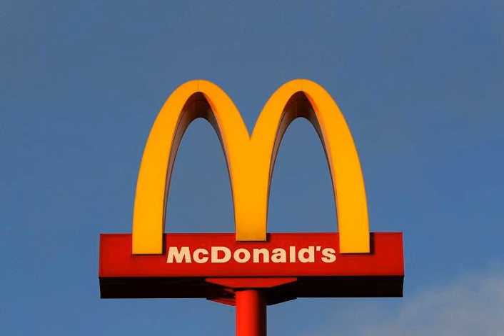Japanese English Pronunciation